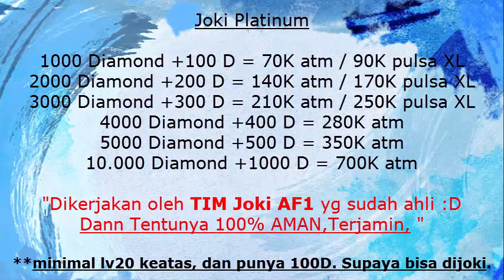Get Rich Turki - [RILIS] Dark Urd + gem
skillnya luar biasaa,,

disfigure - losing sleep